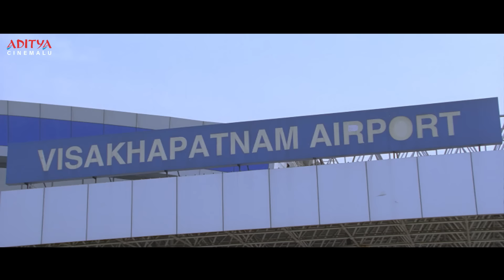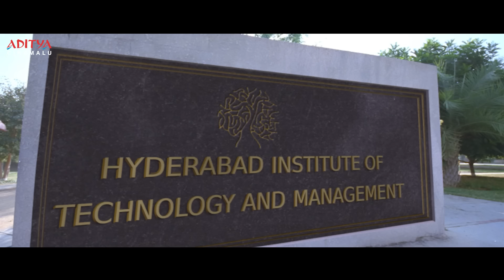Yevadu Telugu Movie Best Scenes | Ram Charan, Allu Arjun | Kajal Aggarwal | Aditya Cinemalu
Watch & Enjoy "Yevadu" Telugu Movie Best Scenes, Starring Ram Charan, Allu Arjun, Shruti Haasan, Kajal Aggarwal, Amy Jackson & Others Exclusively on Aditya Cinemalu.

Credits :-
Film Name: Yevadu
Producer: Dil Raju
Director:  Vamsi Paidipally
Music Director: Devi Sri Prasad
Actor: Ram Charan
Actress: Shruti Hassan, Amy Jackson, Kajal Agarwal